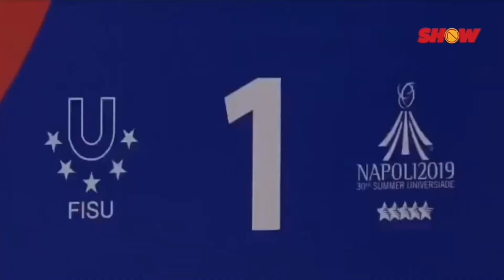برنامه CN show- فصل اول-قسمت 1- آیتم گل یا پوچ؟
برنامه ای جذاب و فان از تورنتو قلب کشور کانادا برای تمام فارسی زبانان جهان.